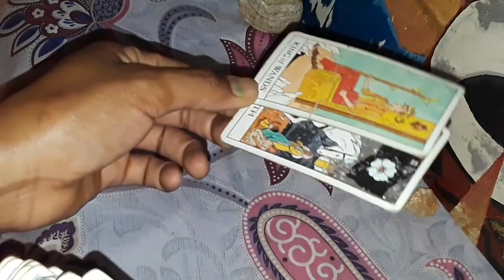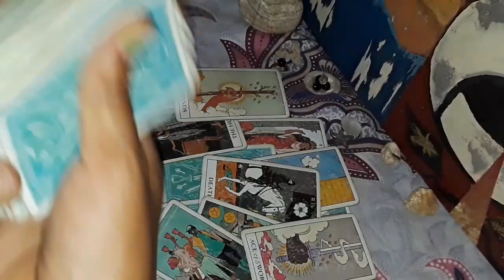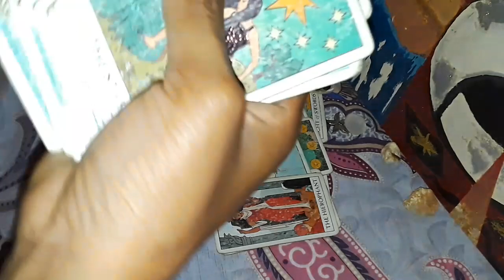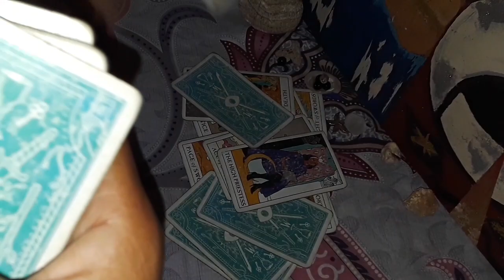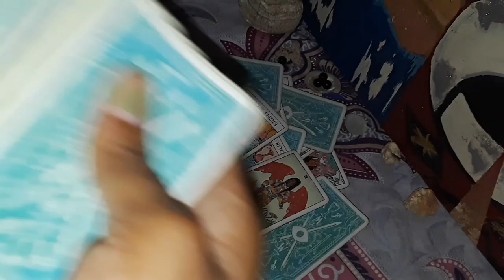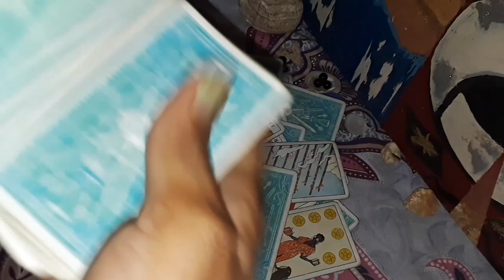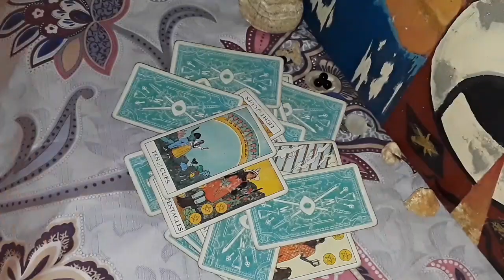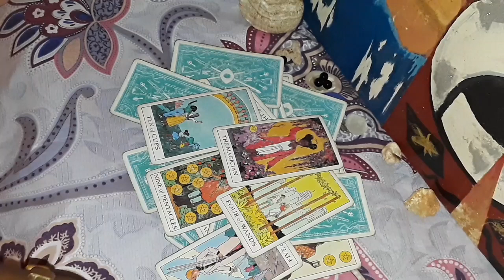♓ Pisces: the truth- uncommon affairs